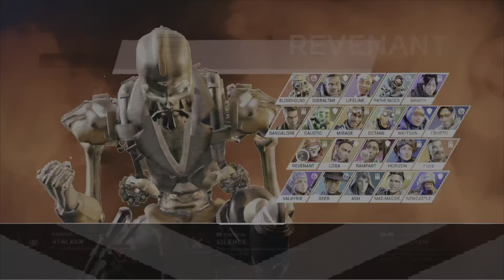Chaos with friends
Firing range
Sorry guys I had to speed up the video by X2 otherwise it would've been too long